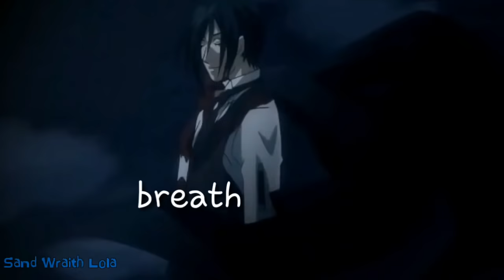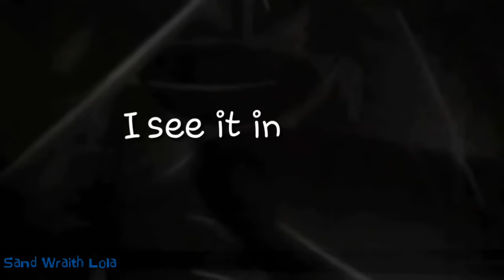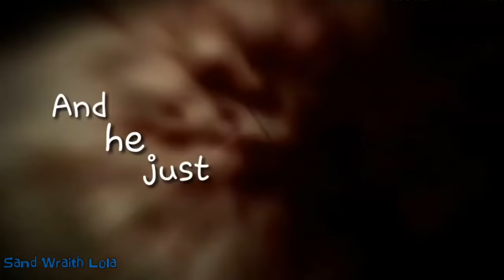(Black Butler) Sebastian Michaelis [AMV] - DNA